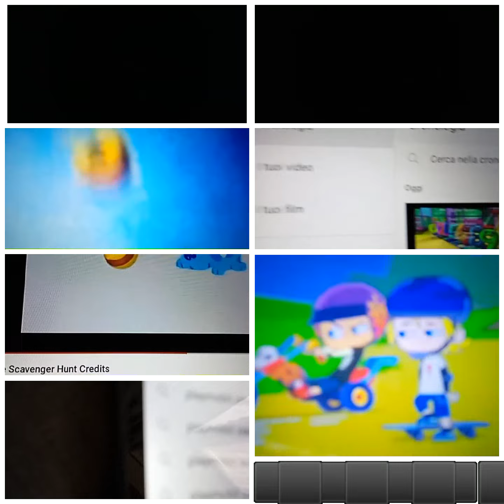Numberjacks,Blue's Clues,Total DramaRama,Little Einstein's, SpongeBob SquarePants Credits Remix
For Emmarider My Little Pony Is a Friend Scootaloo
Blue's Clues:All Kinds of Signs,Arts & Crafts,The Scavenger Hunt
SpongeBob:Where's Gary